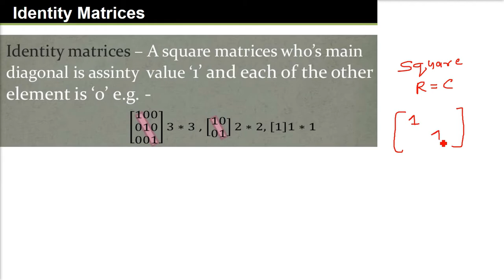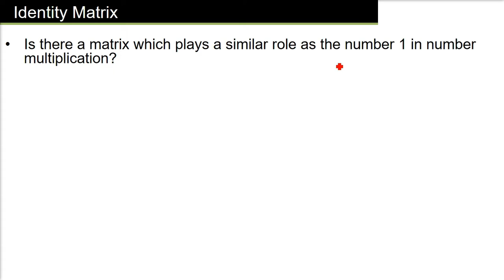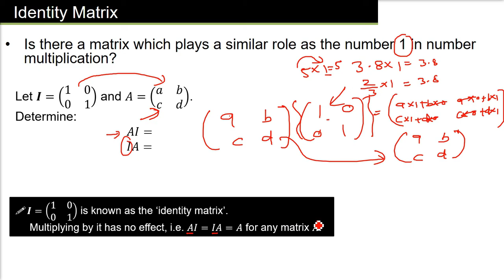What are Identity Matrices | Identity Matrix | Matrix Algebra | Identity Matrices in HINDI URDU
Best Buy Links Class 12 Textbooks:

Solutions of RD SHARMA CBSE Mathematics Class 12
Mathematics Class 12 Only volume 2 R.D Sharma
Mathematics Book for Class 12th
Mathematics for Class 11 (Set of 2 Vol.)
Computer Science With Python:Textbook For Cbse Class 12
RDSHARMA SOLUTIONS
RDSHARMACLASS 12